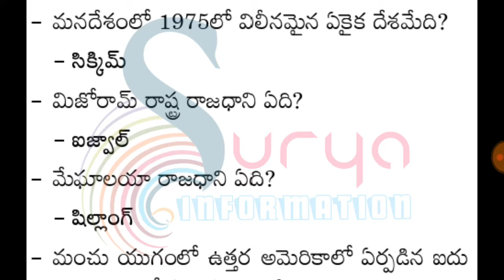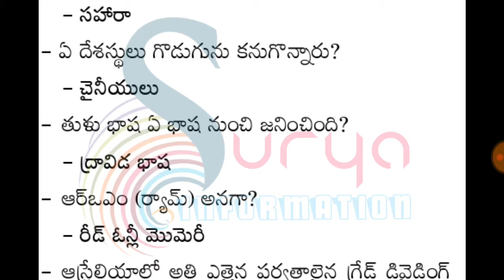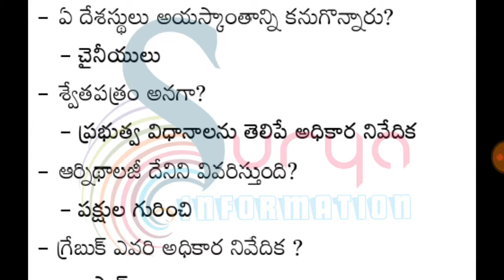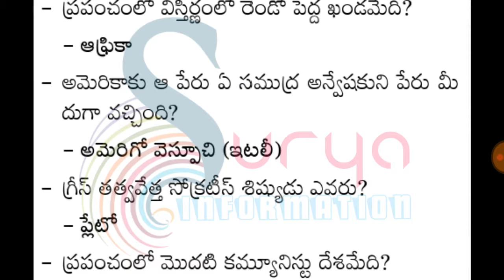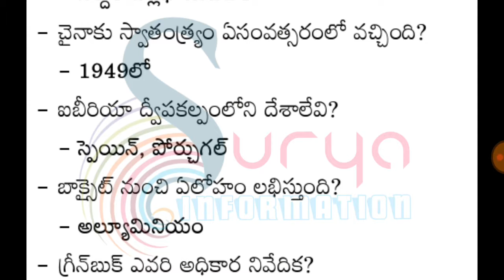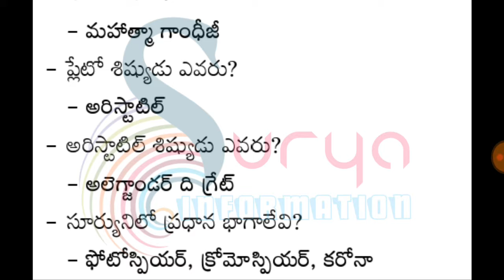General awareness online classes ( part - 1 ) / జనరల్ అవేర్నెస్ / All competitive exam material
🔥 GK 🔥

🔥 Current affairs important bits 🔥

  🔥 కరెంట్ అఫైర్స్ 🔥